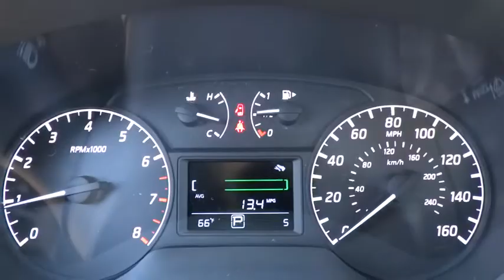2015 Nissan Sentra Reno, Carson City, Northern Nevada, Roseville, Folsom, NV A3265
2015 Nissan Sentra
2015 Nissan Sentra 4dr Sdn I4 CVT S - Stock#: A3265 - VIN#: 3N1AB7AP6FY343349